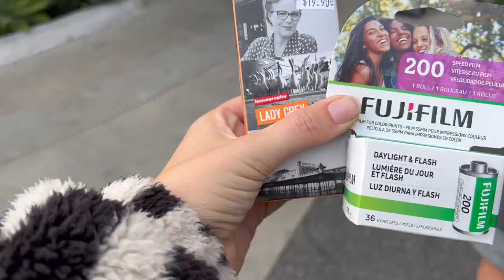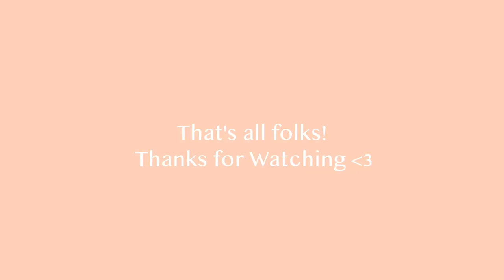Y2K REVOLVE EVENT + THE BRIDGERTON BALL + SNEAK PEAK OF BRIDGERTON SEASON 2 + BEACH DATE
Hello Bffs!! I've been out and about! I love dressing up so much and felt like such a princess and lived my 90's girl group dreams this week ah !

Amazon Store Front